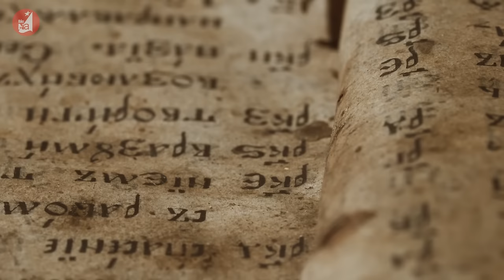Bị Nga, Hungary cho ra rìa về khí đốt, Ukraine nổi cơn thịnh nộ vô lý